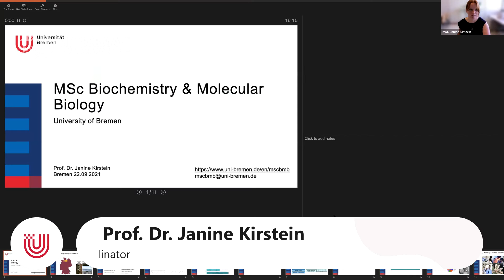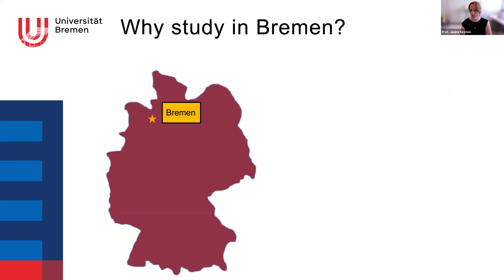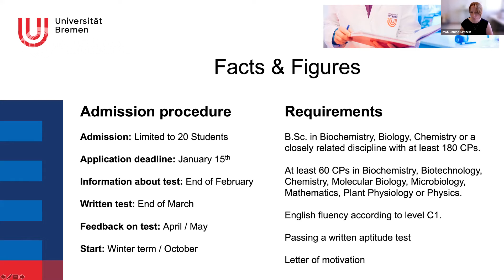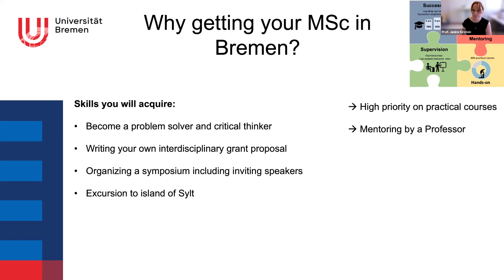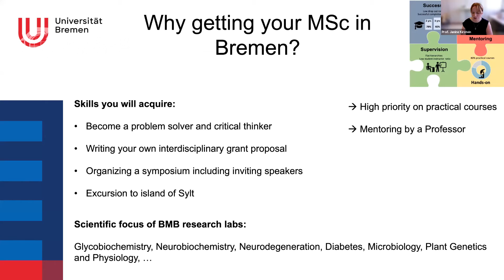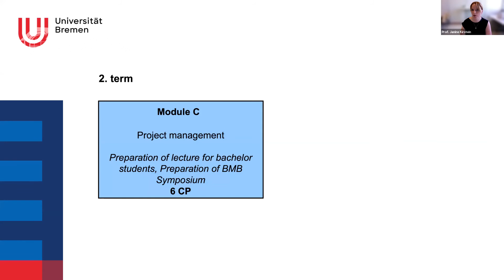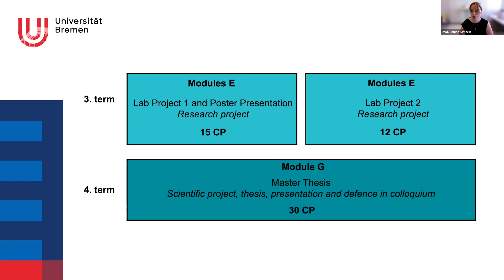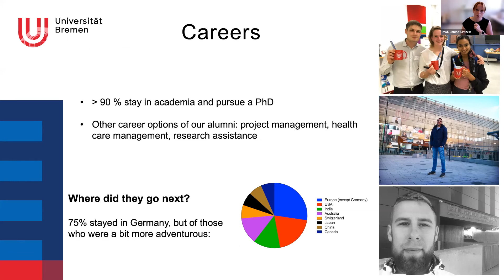M.Sc. Biochemistry and Molecular Biology at University of Bremen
This video is a recording of the webinar "Study Biology & Chemistry in Germany" from September 22, 2021

Presentation:
@University of Bremen : M.Sc. Biochemistry and Molecular Biology
presented by Prof. Dr. Janine Kirstein (Program Coordinator)